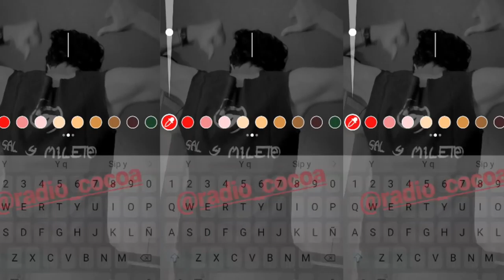LO NUEVO RC - Sal y Mileto, Humboldt Jazz Fest, BUDx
+ BUD x Sesiones Contracorriente